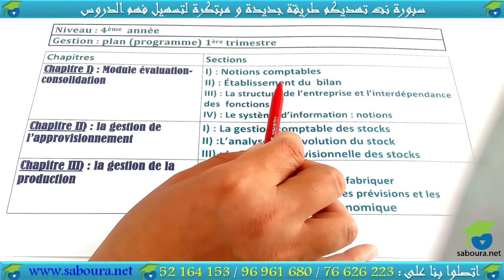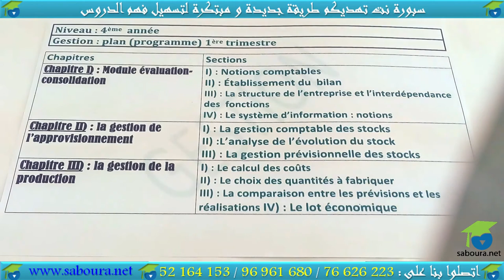programme gestion première trimestre